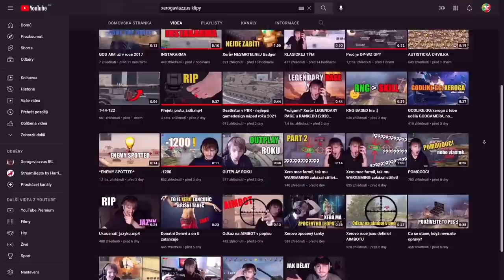SSS STŘEDA STRAŠNÝCH STROJŮ - T110E5 | WoT Blitz